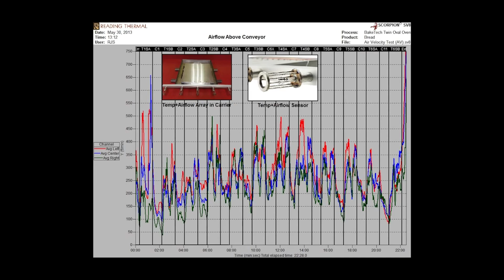AMF Center of Thermal Excellence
Discover your optimal thermal solutions at our AMF Center of Thermal Excellence. Offering innovative technologies such as BakeTech Continuous Proofer and Oven Systems, Vesta Tray and Tunnel Ovens, Emisshield Energy-Saving Oven Technology and Scorpion Data Logging technology.